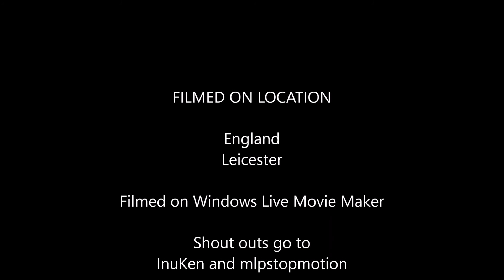MLP Tribute G1-5 The Magic Of Friendship Grows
I don`t own anything. I do not own My Little Pony: Friendship Is Magic or any of the pictures and music used in this video. My Little Pony: Friendship Is Magic and the pictures used in this video belong to Hasbro and Lauren Faust.